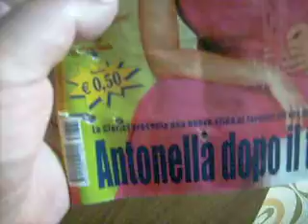carabina gamo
tiro a segno